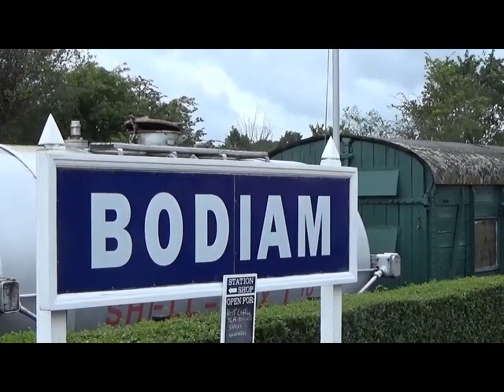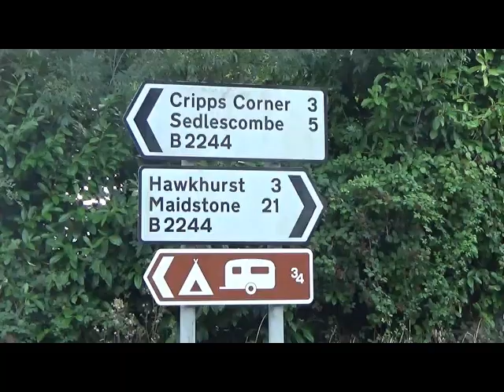KENT & EAST SUSSEX RAILWAY 13th AUGUST 2023